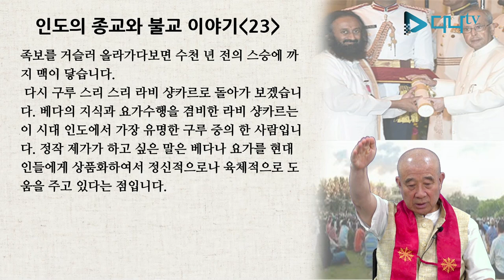보검스님의 세계 불교 이야기 - 인도 23편